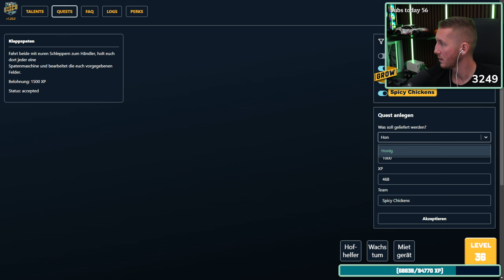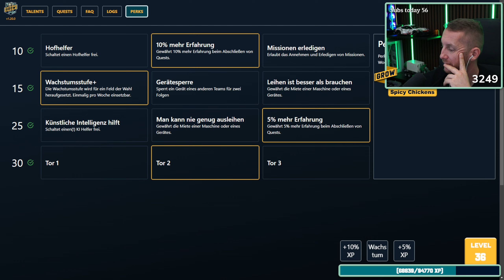Alle VORBEREITUNG sind getroffen! 🚜 Grow Level Up #135 LANDWIRTSCHAFT SIMULATOR 22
▶️In dieser Folge LS22 Grow Level Up haben wir alle Vorbereitungen getroffen wieder aufzuholen und in der kommenden Woche richtig EXP zu farmen.

LS25 MIT DEM CREATOR CODE "M4cM4nus"

Hier findest du alle Versionen, DLC und Season Pass zum LS25. Wenn du mit meinem Creator Code "M4cM4nus" direkt über Giants kaufst unterstützt nicht nur mich, sondern auch den Entwickler!

✅LS25 Collectors Edition
✅LS25 Playstation 5
✅LS25 XBox

WEITERE YT KANÄLE

LS22 MIT DEM CREATOR CODE "M4cM4nus"

Hier findest du alle Versionen, DLC und Season Pass zum LS22. Wenn du mit meinem Creator Code "M4cM4nus" direkt über Giants kaufst unterstützt nicht nur mich, sondern auch den Entwickler!

SEASON PASS
✅LS22 Season Pass Year 2 * (beinhaltet alle DLC Jahr 2)
✅LS22 Season Pass Year 1 * (beinhaltet alle DLC Jahr 1)

SUPPORT DEINEN CREATOR

Du möchtest mich darüber hinaus noch unterstützen dann